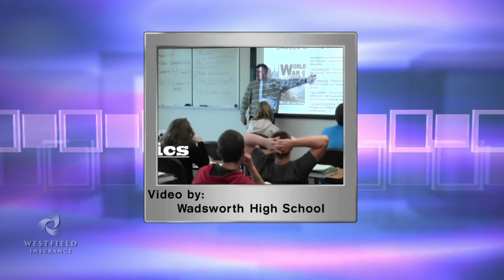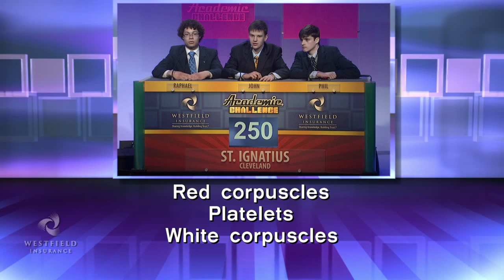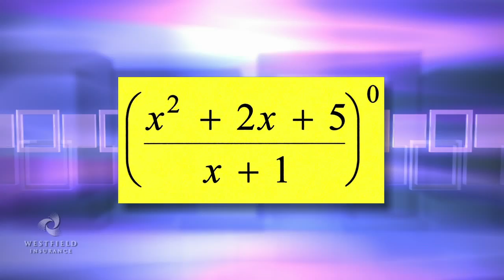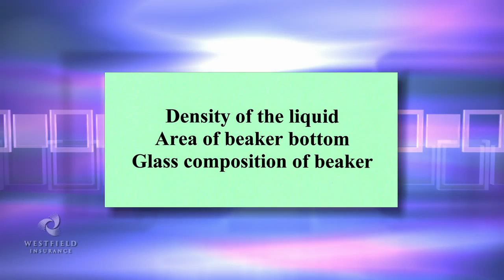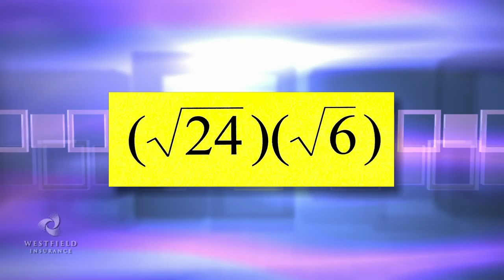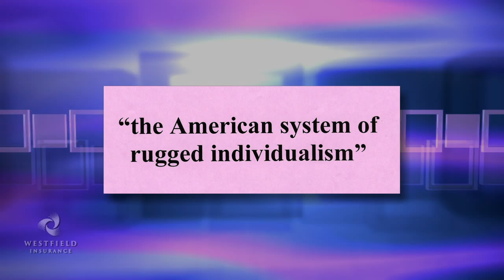May 31: Elyria, St. Ignatius, Wadsworth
Elyria, St. Ignatius, Wadsworth on May 31, 2014, on Academic Challenge.